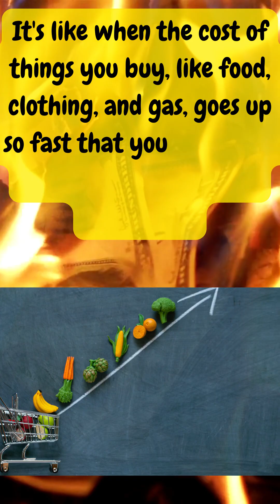What is "Hyperinflation”?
65 . Hyperinflation is a situation where prices for everyday goods and services in a country rise extremely quickly and out of control. It's like when the cost of things you buy, like food, clothing, and gas, goes up so fast that you need a lot more money to buy the same stuff.
Some common causes of hyperinflation include:
1. One of the main causes is when a government prints too much money.
2. When people lose confidence in their country's currency.
3. Wars, political instability, and economic crises.
4. If a government borrows excessively and can't pay its debts.
5. When a country's currency loses its value relative to other currencies.
6. Lack of Confidence in Financial Institutions.
7. Sudden disruptions in the supply of essential goods.
Hyperinflation is extremely destructive to an economy, leading to a loss of savings, disrupted economic activity, and social unrest.